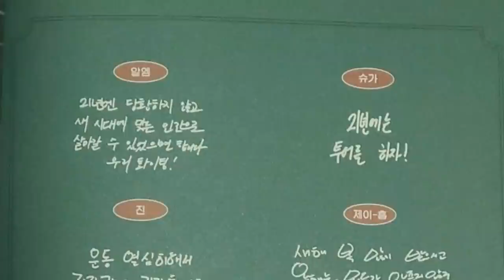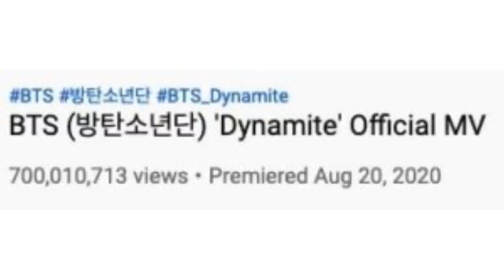DE ÚLTIMO MINUTO! BIG HIT NO LE HACE CASO A V? | 2 DE LOS MÁS FAMOSOS GRUPOS SOMETIDOS A PRUEBAS